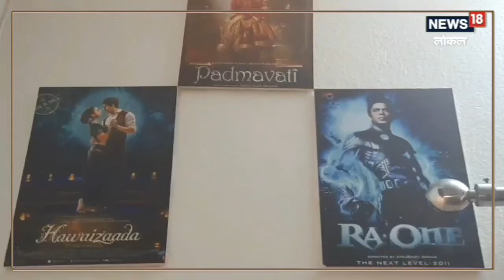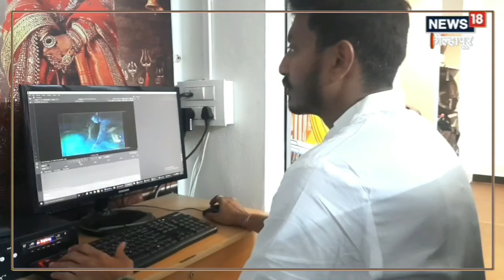Avatar 2: कोल्हापूरच्या पोरांनी ओतलेत अवतारमध्ये ‘प्राण’, वाचून वाटेल अभिमान, Video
चित्रपटात आजकाल महत्त्वाची तांत्रिक बाजू असणाऱ्या व्हीएफएक्स क्षेत्रात देखील कोल्हापूरची पोरं नाव कमवत आहेत. सध्या जगभरात धुमाकूळ घालत असलेल्या अवतार या चित्रपटाच्या सिक्वेलच्या व्हीएफएक्स चे काम देखील या पोरांनी केले आहे.,entertainment|hollywood|kolhapur|Local18